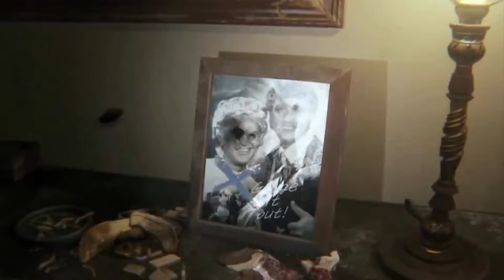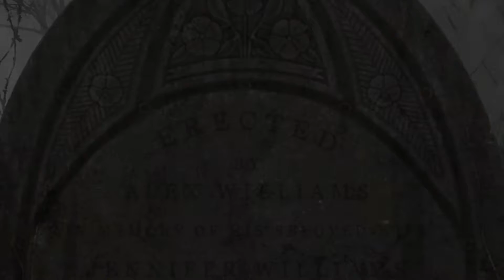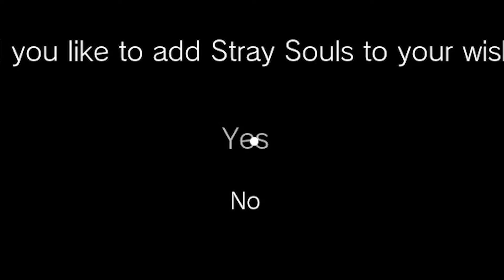Stray Souls DEMO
Welcome to a brand new horror game (I don't know if it's indie but it kinda looks indie) called Stray Souls. This game claims to elaborate on the story on the radio in Silent Hills P.T.
I am kinda interested in this game, but this demo is not that great. It feels lacking and unpolished.